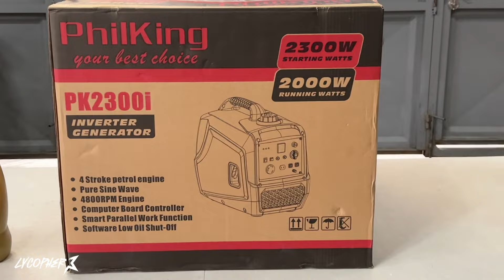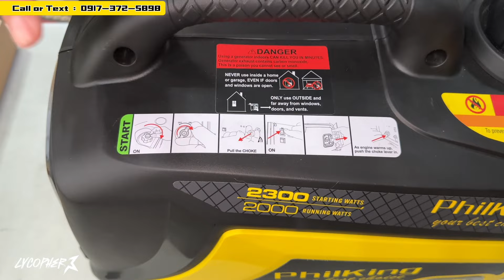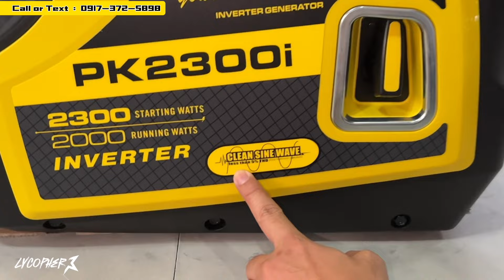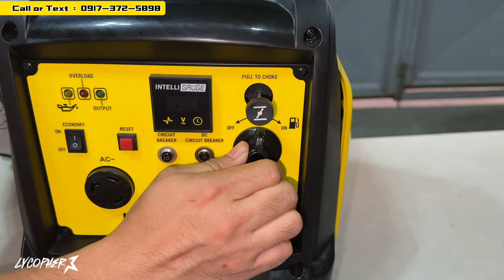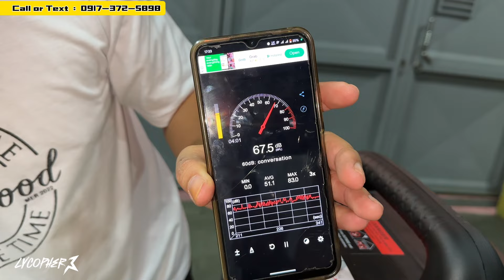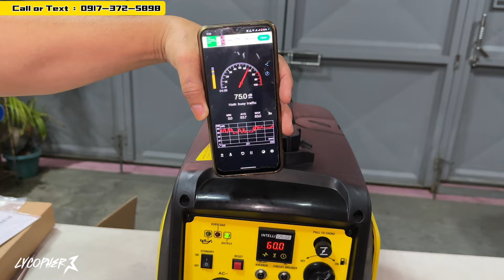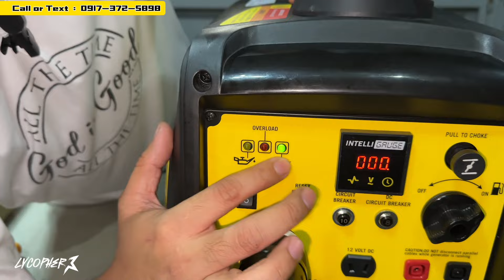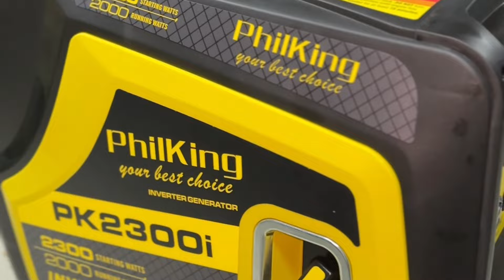Pinakatahimik na Inverter Generator na natesting ko! Sobrang tipid pa sa Consumption ng Fuel!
Sawa ka na bang ma-SCAM? Ganito Dapat Ginagawa ng nagtitinda ng Portable Inverter Generator

✅ Price    :  ₱29,000
✅ Model  : Philking Pk2300i
✅ Gasoline 4 stroke Engine
✅ 8-12 Hours Runtime at 50% Load
✅ 2,300 Watts Max Power
✅ 2,00 Watts Working Power Recoil Start
✅0.4 L Per Hour At 25% Load

🔴 Shipping Fee : ₱2,500

Mag DIRECT message lang po kayo dito sa Page Para maka-order or Send Details to 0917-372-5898

Pakisend lang po ang mga Sumunod:

Full name
Complete address:
Cellphone #:
Product :

Ang Lufet! Ang Solid! Napaka Portable nang Inverter Generator.

gogogo 🚗🏎️💦